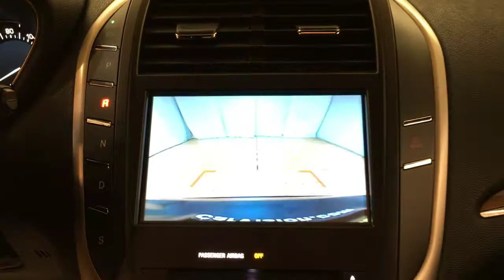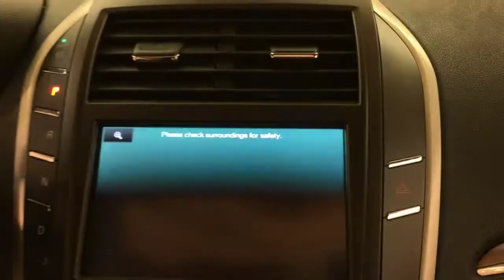2015 Lincoln MKC AWD NAVIGATION MOONROOF REAR CAMERA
Stock: J37597
This 2015 Lincoln MKC AWD NAVIGATION MOONROOF REAR CAMERA is proudly offered by Car Vision
Drive home in your new pre-owned vehicle with the knowledge you're fully backed by the CARFAX Buyback Guarantee. Why does this vehicle look so great? The CARFAX report shows it's only been owned by one owner.

Want more room? Want more style? This Lincoln MKC is the vehicle for you. Enjoy driving? Well now you will get more thrills behind the wheel thanks to the heightened performance of AWD. Better handling. Better traction. Better driving experience.

The incredibly low mileage and painstaking upkeep on this Lincoln MKC makes it a once-in-a-lifetime deal that won't last long! This gently driven vehicle has been well-kept and still has the showroom shine.

Added comfort with contemporary style is the leather interior to heighten the quality and craftsmanship for the Lincoln MKC The Lincoln MKC AWD NAVIGATION MOONROOF REAR CAMERA has a navigation system installed, so you'll always know where you're going. This top-tier navigation system is reliable and will get you to your destination quickly and by the most efficient route available.

More information about the 2015 Lincoln MKC:

The luxury compact crossover segment has grown quickly and is populated by brands from Europe, Japan and America. Lincoln's entry with the Lincoln MKC is a terrific approach on a proven platform, and its styling is edgy and athletic enough to attract luxury buyers who might not have considered a small SUV. The interior appointments offer Lincoln-style luxury to all kinds of drivers.

This model sets itself apart with strong standard feature list, luxurious cabin, Good looks, technology, and powerful, efficient engines